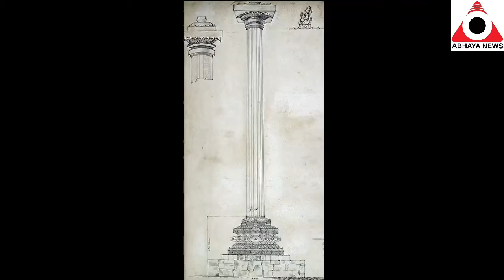ଭକ୍ତଙ୍କ ସ୍ପର୍ଶରେ ଦୁର୍ବଳ ହେଉଛି ଗରୁଡ଼ ସ୍ତମ୍ଭ, ରୂପାରେ ହେବ ଆଚ୍ଛାଦିତ